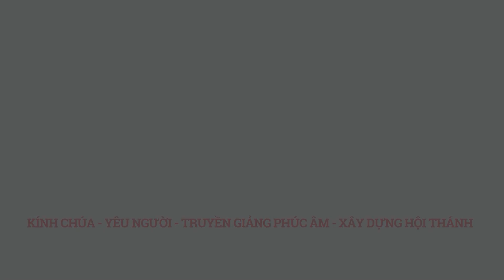Cảm Tạ & Cầu Thay 11/06/2023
Địa chỉ: 68 Nguyễn Công Hoan, P7, Phú Nhuận, TP HCM
Điện thoại: 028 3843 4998